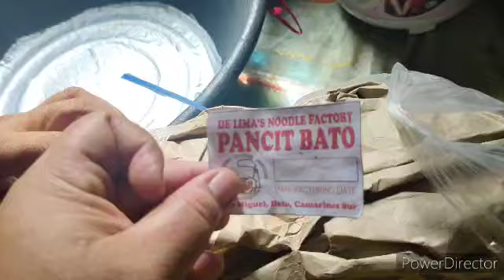Vlog#82 Kinuha Namin Pancit bato galing bicol